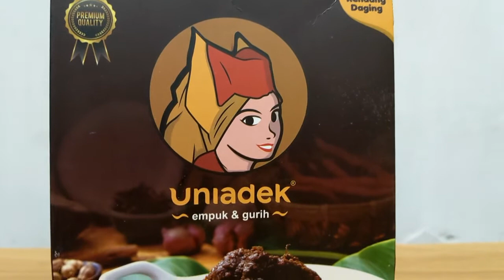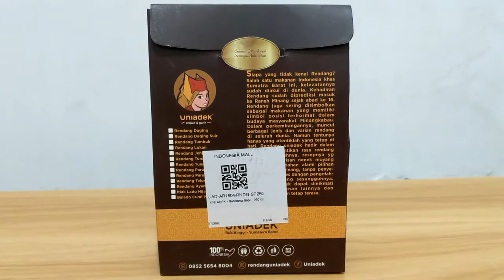ReMaRK: MAKAN RENDANG DAGING UNI ADEK. MUKBANG KULINER NASI PADANG CITARASA MINANG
ReMaRK: MAKAN RENDANG DAGING UNI ADIK
MUKBANG KULINER PADANG CITARASA MINANG

Link Pembelian:
Rendang Daging Uni Adek
- harga flash sale Rp 40.000
(+cashback 20.000 program tokopedia yummy)